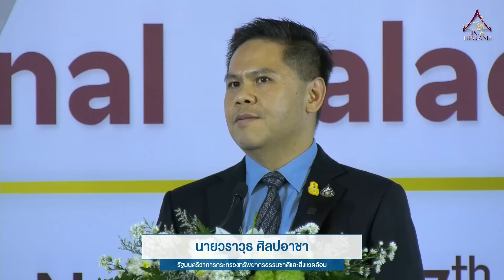รมว.ทส. วราวุธ เปิดงานบรรพชีวินวิทยาระดับนานาชาติ IPC6 จ.ขอนแก่น ระหว่างวันที่ 7-11 พ.ย. 65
ท่าน รมว. ทส. กล่าวสุนทรพจน์ ในการเปิดงานประชุมวิชาการด้านบรรพชีวินวิทยา ระดับนานาชาติ IPC6 ระหว่างวันที่ 7-11 พฤศจิกายน 2565 จัดขึ้นที่จังหวัดขอนแก่น ท่าน รมว.ทส. ได้รับการกล่าวขานถึง ด้วยความประทับใจ ที่ได้เชื่อมโยงเรื่องราวของบรรพชีวินและการเปลี่ยนแปลงทางด้านสิ่งแวดล้อมโลกในปัจจุบัน อีกทั้งผู้เข้าร่วมประชุมได้ปรบมือแสดงความชื่นชมอย่างยาวนาน